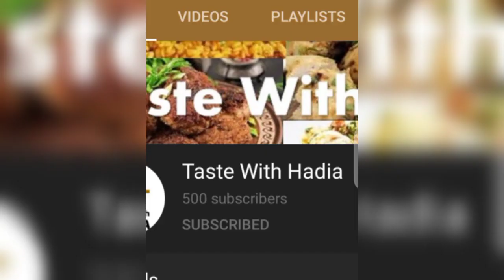Bread Ghulab Jamun (easy recipe) by taste with Hadia